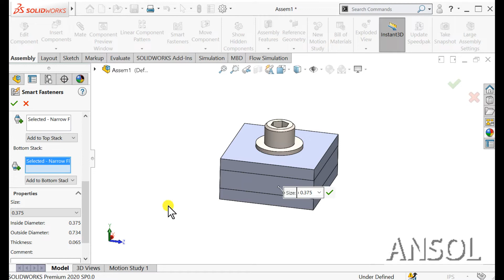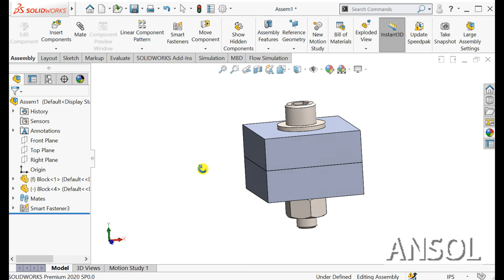Adding Smart Fasteners to Solidworks Assembly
How to add smart fasteners in Solidowrks assembly mode?